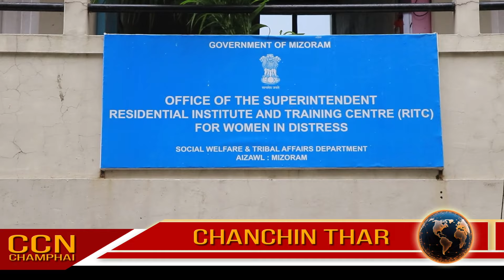CCN (Champhai News - July 6, 2024)